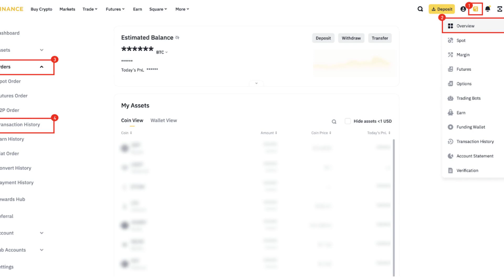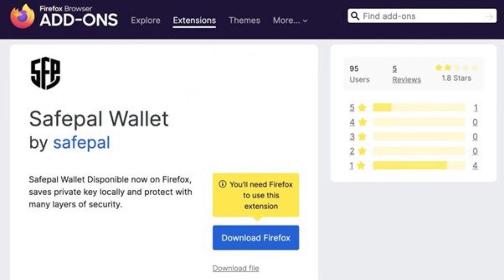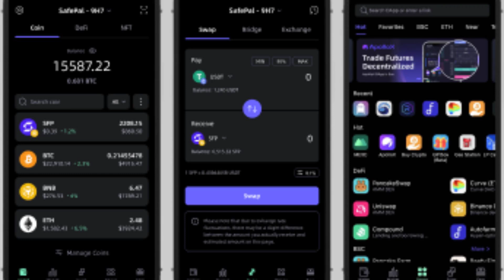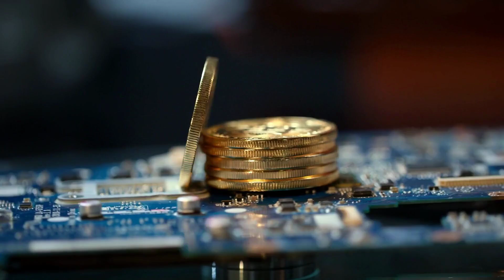Come Recuperare un Portafoglio SafePal con la Frase di Recupero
Benvenuti su Criptovalute News!
Se vuoi guadagnare online e scoprire come guadagnare con le criptovalute, sei nel posto giusto. Il nostro canale è dedicato a esplorare strategie innovative e sicure per ottenere profitti attraverso il mondo digitale. Ti guidiamo passo dopo passo tra Bitcoin Cash, Ethereum, Polygon, e molte altre criptovalute emergenti, con approfondimenti su crypto bot, airdrops criptovalute, e progetti sicuri.
Parliamo anche di piattaforme di trading, opzioni binarie, e delle migliori tecniche di trading crypto, incluse strategie di pump and dump, staking Solana, e guadagni passivi attraverso il DeFi. Vuoi diversificare il tuo portafoglio o esplorare il mondo di stablecoin, meme coin come Dogecoin, o entrare nel Terra Ecosystem? Ti forniremo tutte le informazioni necessarie per avere successo.
Il nostro canale non si limita al mondo delle criptovalute. Ti insegniamo anche come creare un business online, lavorare da casa, e sfruttare strumenti innovativi come AI, Instagram, e Canva per migliorare il tuo personal branding e costruire una presenza digitale efficace.

Non mancano i consigli sulla sicurezza, come evitare phishing, proteggere i tuoi wallet (inclusi cold wallet e hot wallet) e mantenere al sicuro le tue chiavi private. Esploriamo anche argomenti come il forex trading, il day trading, e come trasformare il tuo interesse per le criptovalute in un guadagno digitale reale.

Unisciti alla nostra community per rimanere aggiornato su tutte le novità e scoprire come massimizzare i tuoi risultati nel mondo digitale.